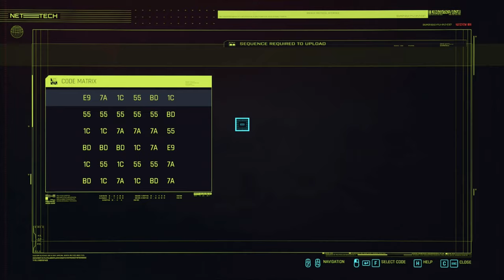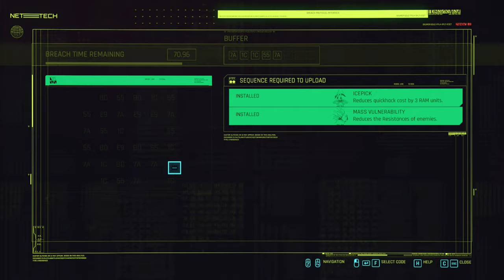Cyberpunk 2077 Silent Gameplay No Commentary Part 54